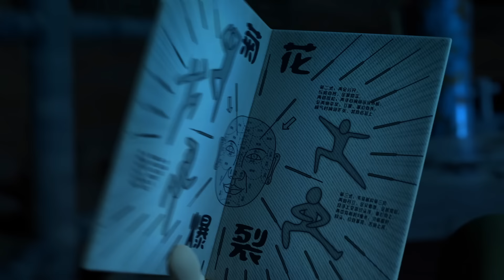Oko Lele ⚡ Episode 84: Abandoned Ship ⚓ Season 5 ⚡ CGI animated 🌟 Oko Lele - Official channel